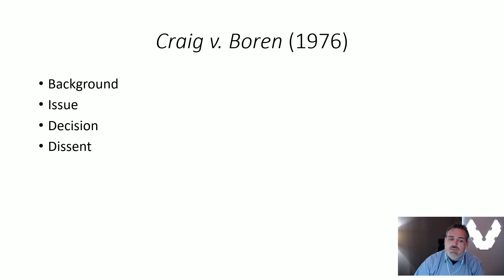Craig v. Boren (1976)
Intermediate scrutiny comes as a compromise for laws which make gender-based distinctions.